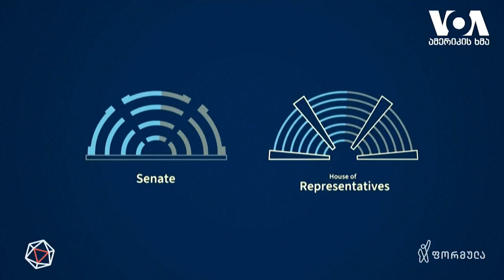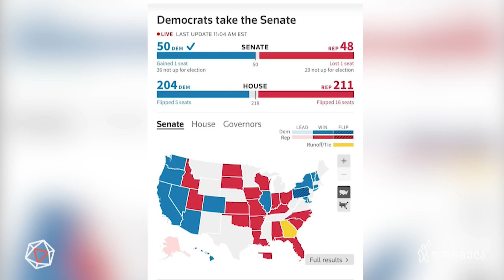წითელი ტალღა რომელიც არსად ჩანს და „შუალედური წყევლა“, რომელმაც არ იმუშავა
მრავალწლიანი ამერიკული გამოცდილება აჩვენებს, რომ  პრეზიდენტის პარტია როგორც წესი შუალედურ ამრჩევნებში მარცხდება, კონტროლს კარგავს კონგრესის ერთ, ან ორივე პალატაზე. თუმცა, ანალიტიკოსები ამბობენ, რომ 8 ნოემბერს გამართულ არჩევნებზე რესპუბლიკელებმა ამ „შუალედური წყევლის“ სათავისოდ გამოყენება ვერ შეძლეს.